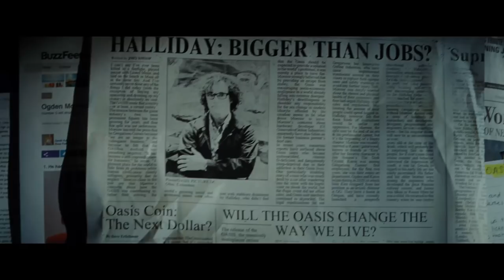READY PLAYER ONE | Official Trailer | 2018 [HD]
Get ready for Steven Spielberg’s pop culture odyssey. Ready Player One.